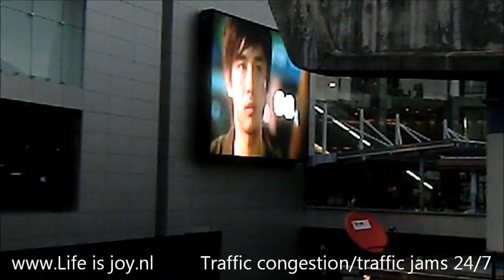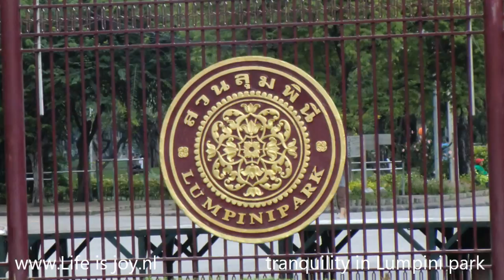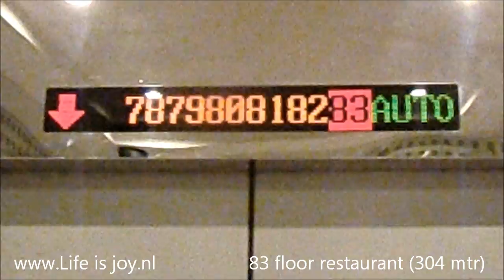Thailand Bangkok travelreport with Skytrain, Tuk-tuk, boat etc to tourist attractions and malls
Bangkok Thailand travelreport with Skytrain, Tuk-tuk, boat etc to attractions and malls

Flight to Suvarnabhumi Airport
Thailand slogan: land of opportunities
selling food on every corner
finding Budha at every building
Skytrain for rapid transport
large modern shopping malls
also perfect place for fresh coffee
Traffic congestion/traffic jams 24/7
Hualamphong int. train station
cruising along Chao Phraya River
perfect way for visiting attractions
Wat Intharawihan, 32-mtr high
canals with crowded markets
also used for public transport
perfect express boat in centre
celebrities during traditional dance
heavy rain during the monsoon
Tuk-tuk cheap and fast transport
tranquility in Lumpini park
large lake with big lizards
ending with Thailands tallest hotel
83 floor restaurant (304 mtr)
85 floor 360-degree view Bangkok

tags: jhnew around the world RTW coast to coast CTC reis om de wereld motorcycle motorbike motor motorfiets adventure avontuur extreme travel rally stunt holliday vakantie travel offroad off road crash accident Robert Pirsig Ted Simons Ewan McGregor Charley Boorman long way down around diaries Che Guevara Dakkar Baja 1000 himalaya the alps alpen dolomites dolomieten karpaten balkan gebergte sun rain snow monuments nature culture fun happy moviemaker free download gratis repair shop service maintenance troubleshooting manual book not a free download pdf or Haynes youtube zen art relex life is joy lifeisjoy enjoy amazing apologize bad weather torrent must see ghost rider ghostrider crazy madness highway Yamaha YZF R1 Kawasaki KLR650 BMW R1200GS R1200R R1200RS R1200RT R1200S R1150GS Adventure R1150R Rockster R1150RS R1150RT R1200C K1200R K1200S Honda Pan European Africa Twin XR650L XR600R Triump Tiger Ducatie Multistrada Aprilia tuono factory Harley Davidson HD Buell Suzuki V-strom SV1000 Europe Azia America USA Australia Middle East Great Britain Scotland England Isle of Man Netherlands Nederland Holland Germany Switserland Austria Italy Hungary Roemenia Bulgaria Turkey Iran Pakistan India Nepal Sri Lanka Egypt Tunis Malaysia Singapore Dubai Arabische Emiraten Thailand Indonesia Bali Malta Greece Spain Belgium France Monaco Portugal Luxemburg Amsterdam London Berlin Brussel Zurich Bern Rome Budapest Istanbull Tabriz Esfahan Bam Yazd Taftan Quetta Multan Amaritsar New Delhi Kathmandu Kualla Lumpur Chiang Mai Bangkok Kuta Sydney Alice Spring Brisbane California Los Angeles San francisco Las Vegas Phoenix Dallas New Orleans New York Miami Orlando Death Valley Dessert Spring Yoshua Tree National Park Grand Canyon parc Great Barrier Reef Coral Surfers Paradise NP point of interest TomTom Garmin Route66 Navigator Gadget Widget Camper Motorhome Tent Campground Campsite Camping Parking Fuell Empty Full Gas Petrol Fire Metro Subway Railway Train Station MPV Truck Bus NEW New Nieuw Next Fast Slow Foreign Book News Magazine Story Worldmap Google Earth Mapking Mapmanager Vito Flat Tyre Renault Mercedes Fiat 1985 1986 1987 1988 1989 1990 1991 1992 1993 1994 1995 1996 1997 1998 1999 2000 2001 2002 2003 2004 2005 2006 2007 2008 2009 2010 around the world RTW coast to coast CTC reis om de wereld motorcycle motorbike motor motorfiets adventure avontuur extreme travel rally stunt holliday vakantie travel offroad off road crash accident Robert Pirsig Ted Simons Ewan McGregor Charley Boorman long way down around diaries Che Guevara Dakkar Baja 1000 himalaya the alps alpen dolomites dolomieten karpaten balkan gebergte sun rain snow monuments nature culture fun happy moviemaker free download gratis repair shop service maintenance troubleshooting manual book not a free download pdf or Haynes youtube zen art relex life is joy lifeisjoy enjoy amazing apologize bad weather torrent must see ghost rider ghostrider crazy madness highway Yamaha YZF R1 Kawasaki KLR650 BMW R1200GS R1200R R1200RS R1200RT R1200S R1150GS Adventure R1150R Rockster R1150RS R1150RT R1200C K1200R K1200S Honda Pan European Africa Twin XR650L XR600R Triump Tiger Ducatie Multistrada Aprilia tuono factory Harley Davidson HD Buell Suzuki V-strom SV1000 azia jhnew Top Gear BBC